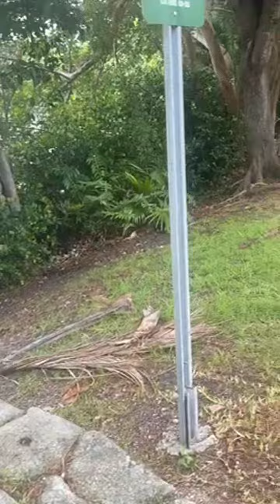Highlight 18:19 - 23:18 from Tucker Verse is live!